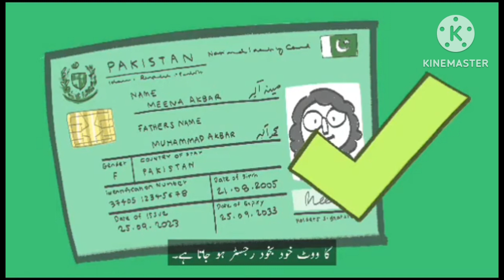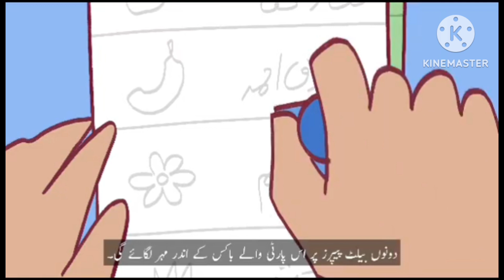VOTE dalny Ka asaan tareeka | Election 2024